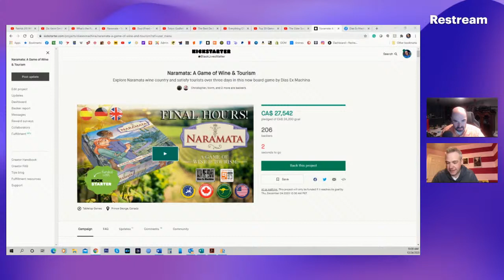Naramata Kickstarter--The Last hour